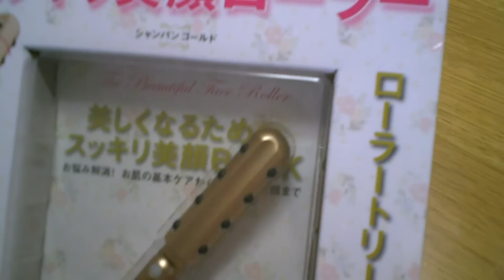スッキリ美顔ローラー